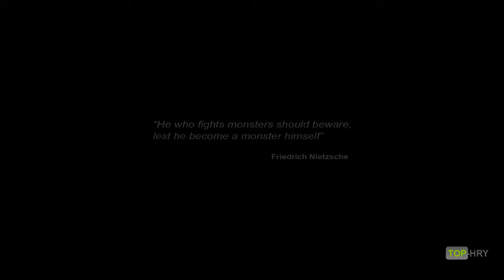Castlevania: Lords of Shadow 2 | VGA Trailer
Tento rok v lete bol po mnohých špekuláciách konečne oznámený druhý diel populárnej a hlavne vydarenej akcie Castlevania: Lords of Shadow, na ktorom pracujú opäť vývojári zo štúdia Mercury Steam.

Od oznámenia ubehlo niekoľko mesiacov, ale poriadnych informácií sme sa zatiaľ nedočkali, našťastie ako bolo predtým avizované, počas Spike TV Video Game Awards bolo vydané prvé video, prevažne sa zábermi z animácií, ale nechýba ani niekoľko záberov na gameplay. Hra Castlevania: Lords of Shadow 2 je vo vývoji pre Playstation 3 a Xbox 360.